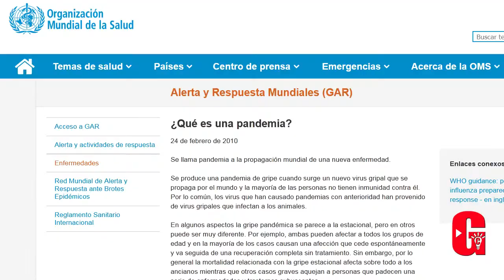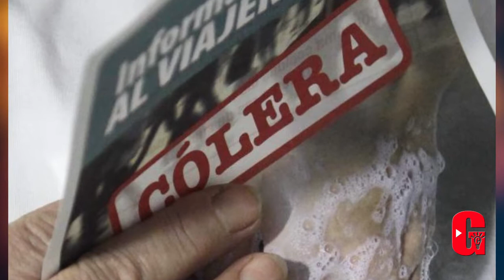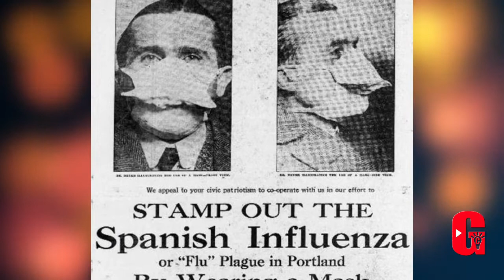Las 10 Pandemias más mortíferas en la historia de la humanidad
alguna vez te has preguntado ¿cuantas pandemias ha pasado la humanidad a lo largo de la historia? o ¿cuales han sido las mas letales?, Genius contenido te presenta en este video, las pandemias más mortíferas de la historia, las cuales han afectado a gran parte del planeta.